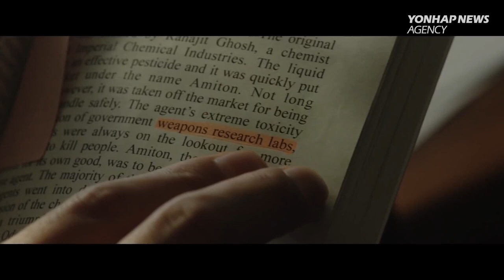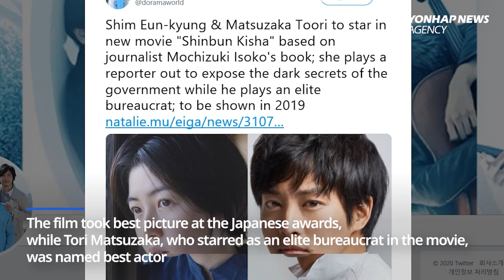Shim Eun-kyung becomes first Korean actress to win best actress at Japanese Academy Awards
Shim Eun-kyung won the Best Actress award at the 43rd Japan Academy Film Prize for her acting in the film “The Journalist”
At the 43rd Japan Academy Film Prize Awards ceremony held in Tokyo on last Friday, Shim was awarded outstanding performance by an actress for her lead role as a Korean Japanese reporter in "The Journalist."